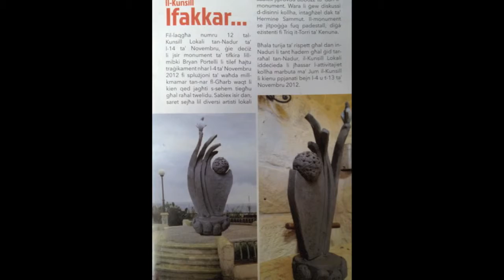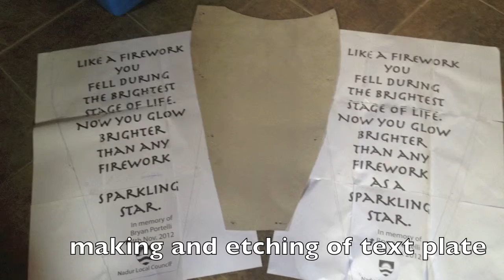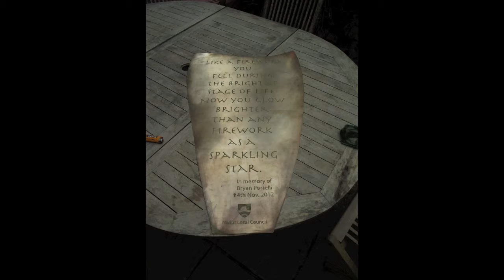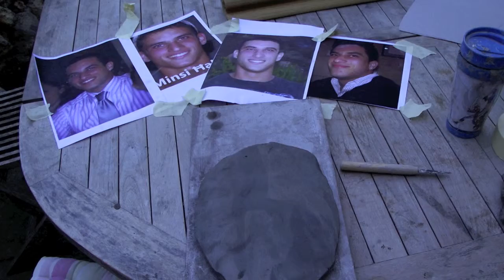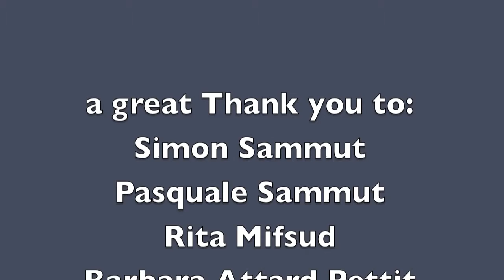working stages of Bryan Portelli monument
Bryan Portelli